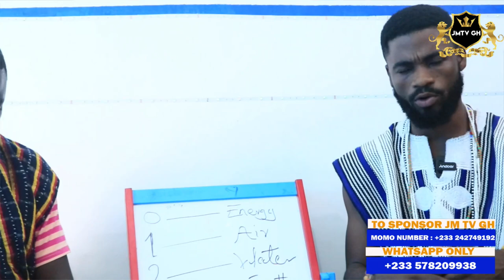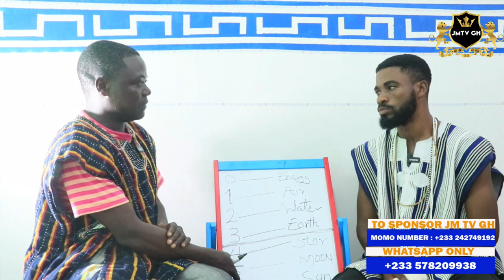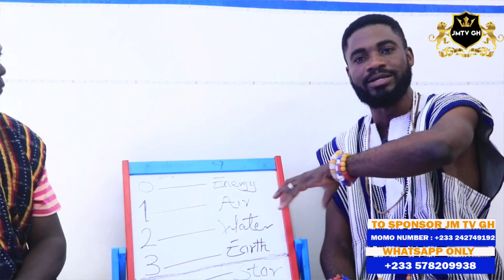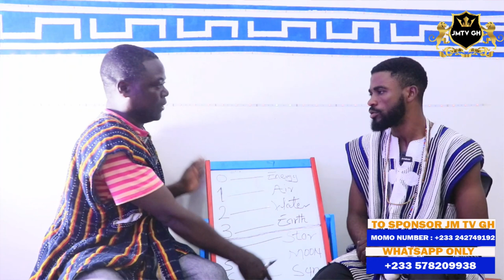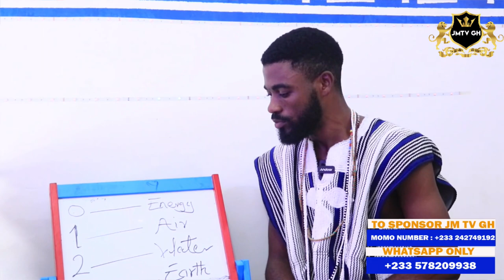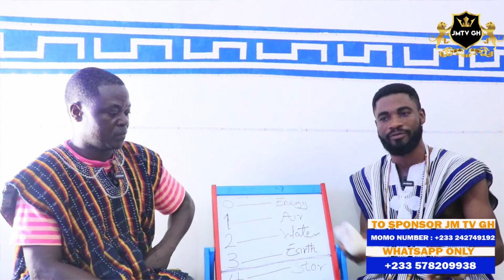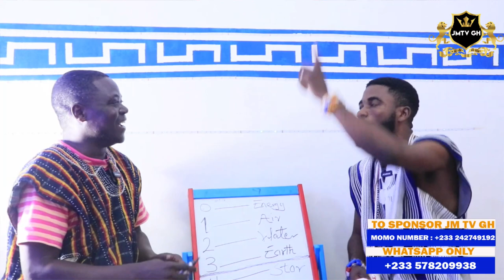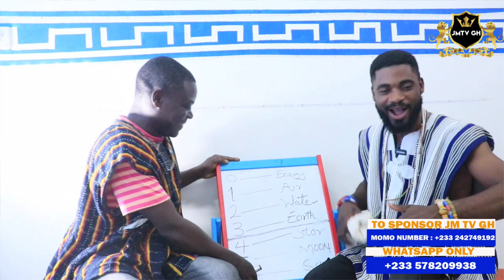THE SERPENT 🐍 KNOWLEDGE EPISODE 7 THE MEANING OF PYRAMIDS AND HOW THEY BUILD IT.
AFRICAN SPIRITUALITY: SO MANY PEOPLE ARE CONFUSE THAT THE SERPENT (SNAKE) IS THE DEVIL WHO DECEIVE ADAM AND EVE AND THE QUESTION IS DO YOU BELIEVE THAT? YOU JUST WATCH THIS VIDEO AND YOU WILL UNDERSTOOD VERY WELL. JMTVGH JMTV THOTHOSAO PAULVINTV AFRICANSPIRITUALITY AFRICANPOWER AFRICAN.